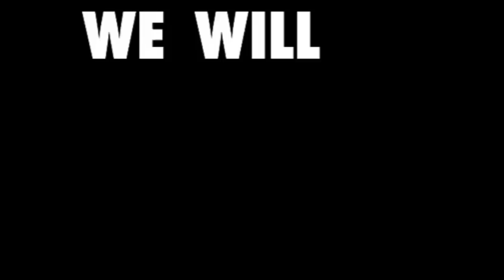DON’T KNOW IF I CAN KEEP PLAYING THIS GAME | Emily Wants To Play (Part 2)